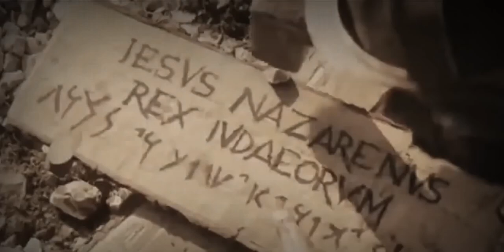sejarah Yesus - kehidupan kematian dan kebangkitan Yesus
Yesus hidup sekitar 2.000 tahun yang lalu tepatnya tahun 754 dalam penanggalan Roma. kehidupan kematian dan kebangkitan Yesus dicatat juga oleh para ahli sejarah pada masanya..berikut video sejarah Yesus - kehidupan kematian dan kebangkitan Yesus semoga bermanfaat